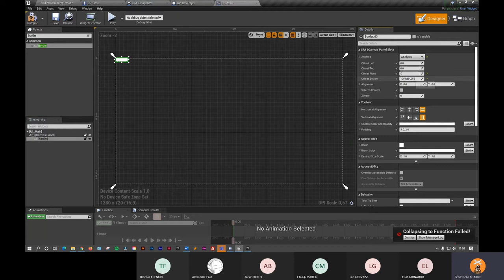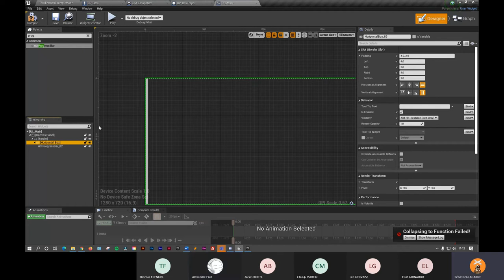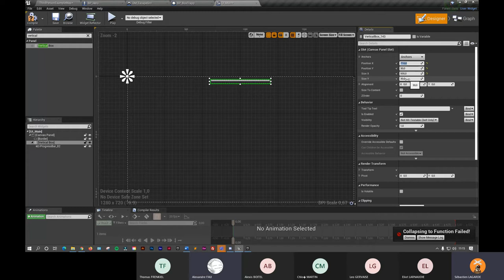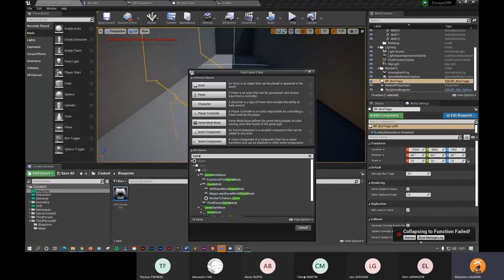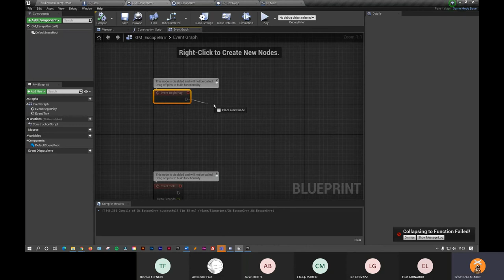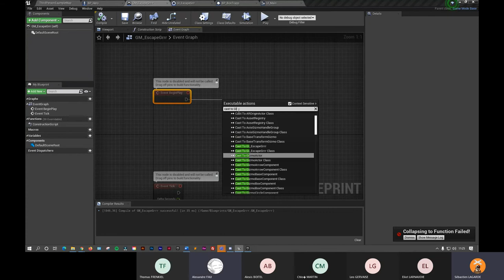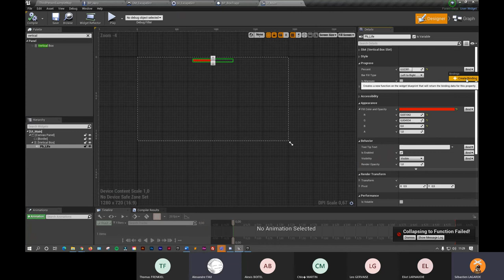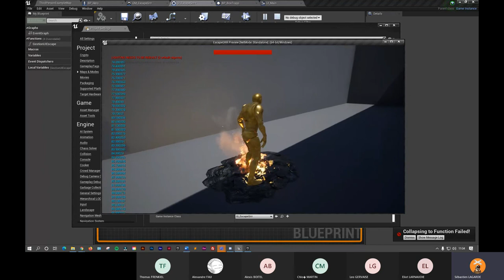RPG#3 Unreal Engine "Gestion de la Progress Bar"